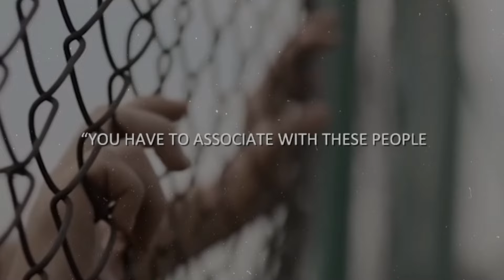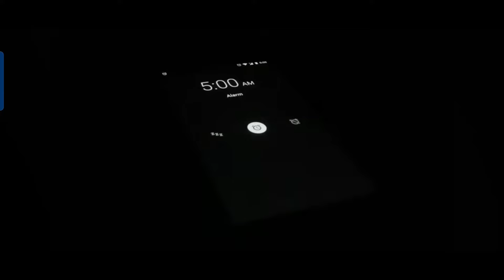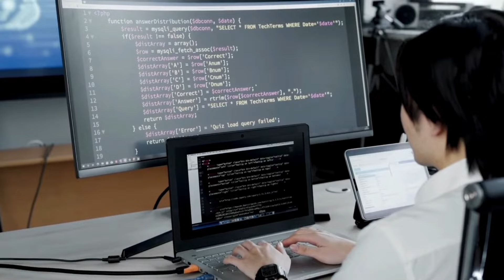3 Ways to Speak Confidence | And stop Overthinking | Talk Way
Overthinking has nearly stopped me starting a business, starting a channel and asking my future wife out on a first date. In this video, I'm going to be going through 3 practical strategies that helped me stop overthinking. Happy Enjoy 😀